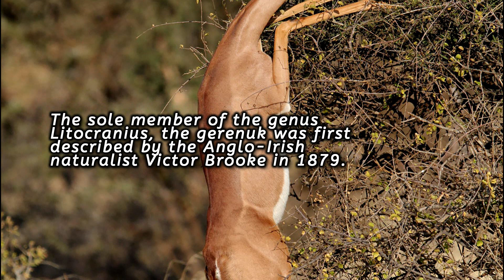2 minutes on the gerenuk | epistemia